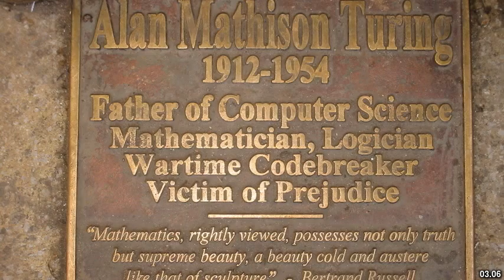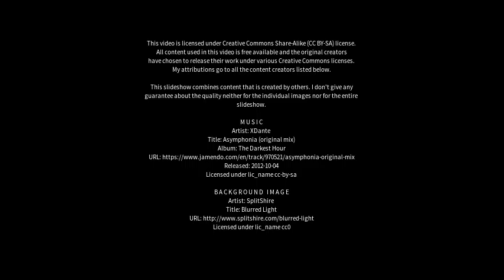Best places to visit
Best places to visit - Bletchley (United Kingdom) Best places to visit - Slideshows from all over the world - City trips, nature pictures, etc.